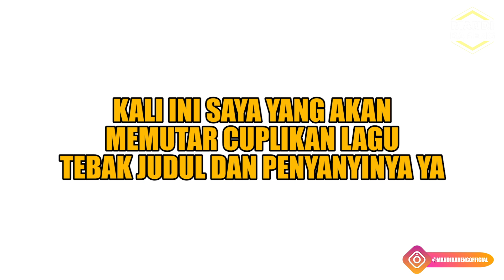MASWIRAAA MANDI BARENG AYIIK | SIARAN RADIO KARENA GA DITEMENI SAMA ANAK2 STAND UP?MASA SIH?(Eps22)